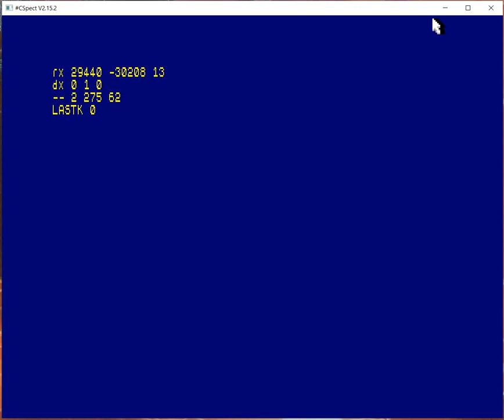Mouse driven AY sound on Sinclair ZX Spectrum Next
First attempt to drive AY using mouse